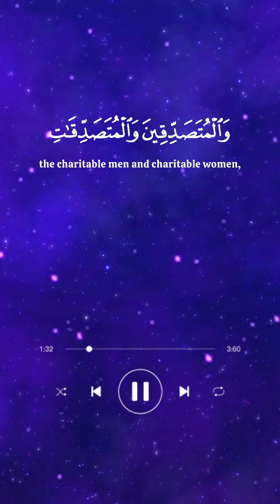Surah al baqarah, Ayat 25. heart touching.